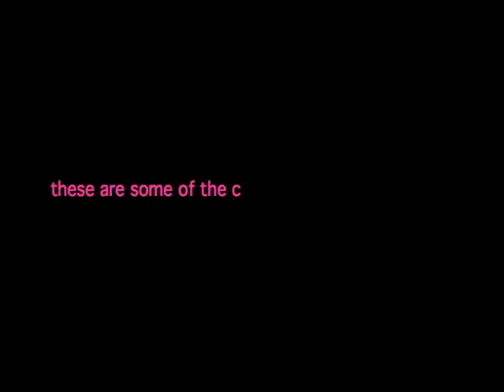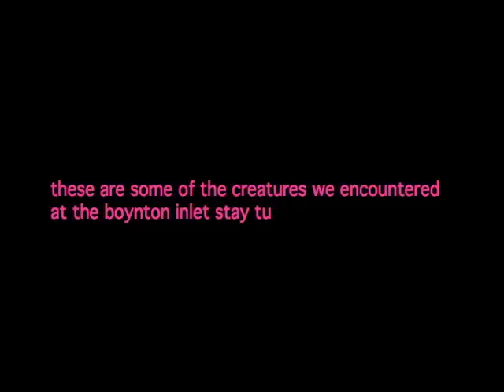fishing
we find some fish and a mysterious crab at the boynton inlet the wind was rippin so u might want to lower your volume. if you know any of the names of these creatures let us know